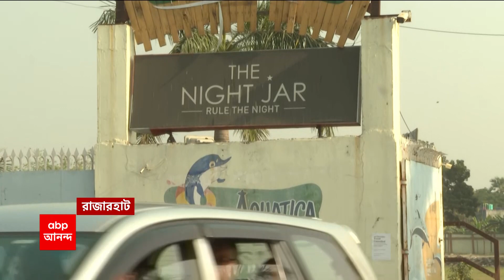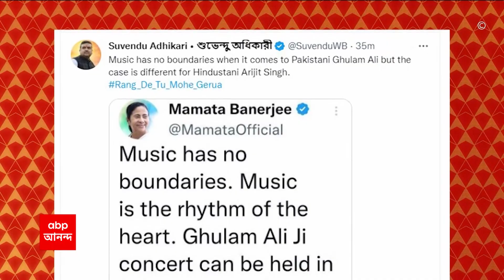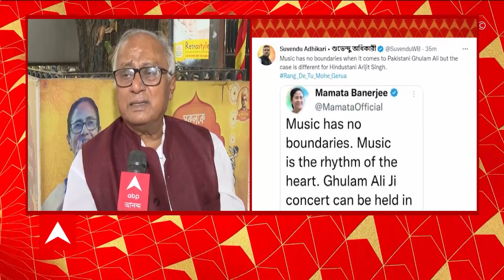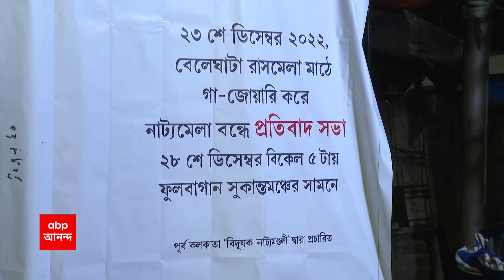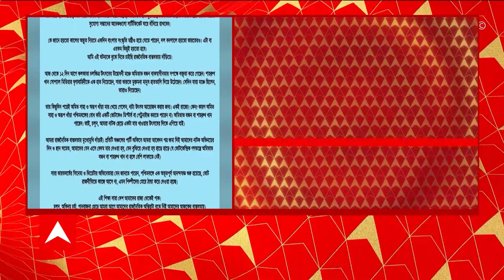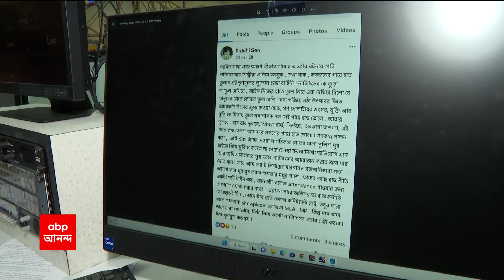Arijit Singh: অনুষ্ঠানের জন্য অ্যাকোয়াটিকায় জায়গা দেখা শুরু, পৌঁছল অরিজিতের টিম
কলকাতায় অরিজিৎ সিংহর অনুষ্ঠানের জন্য অ্যাকোয়াটিকায় জায়গা দেখা শুরু। অ্যাকোয়াটিকায় পৌঁছল অরিজিৎ সিংহর টিম